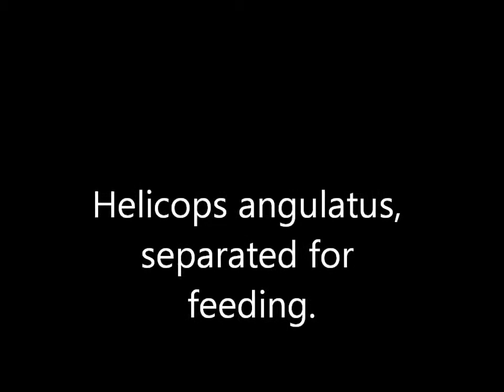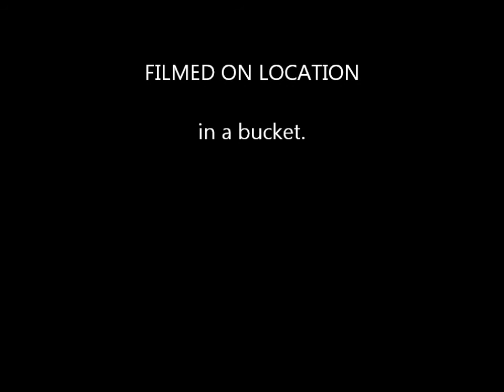Helicops angulatus separated for feeding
A really easy to feed species, but very voracious. This is how I separate mine during feeding.
for more of my Helicops stuff.